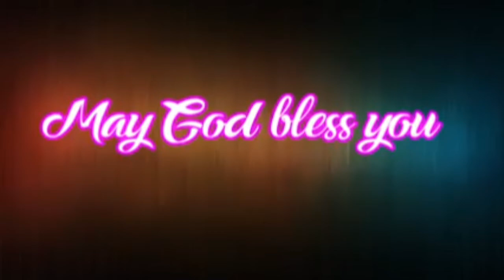ഒരു കാവൽക്കാരന്റെ കഥ | We are the Watchmen of the place we live | Must watch • Evg.K. A. Abraham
Evg.K. A. Abraham
ഭൗതീക അനുഗ്രഹങ്ങൾ കണ്ടു മയങ്ങരുത് I Evg.കെ. എ. എബ്രഹാം
ഒരു ധനികൻ്റെ കഥ